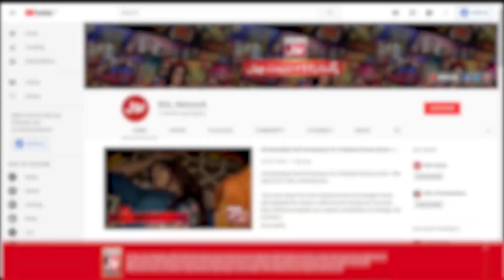Aik Saal Mein Kitne Hafte Hote Hain? | Croron Mein Khel | Maria Wasti | BOL Entertainment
Aik Saal Mein Kitne Hafte Hote Hain?